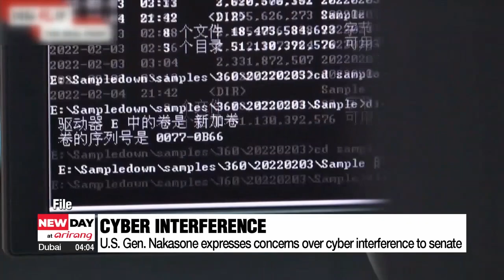North Korea, China, Russia, and Iran trying to intervene in U.S. politics through cyber operations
美 "北•中•러•이란, 사이버작전으로 美 정치개입하려는 톱4"

A number of countries are trying to influence U.S. public opinion through cyber operations.
Namely, North Korea, China, Russia and Iran.
Testifying before the Senate Armed Services Committee on Tuesday, U.S. Cyber Command Director General Paul Nakasone said those countries are enhancing their cyber capabilities in order to meddle in U.S. elections.
He added it's much more than just attempting to hack into the election systems, with influence operations and disinformation campaigns more prevalent.
The commander particularly mentioned China becoming a a very "capable force" and "formidable foe" in cyberspace.

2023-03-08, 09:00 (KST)